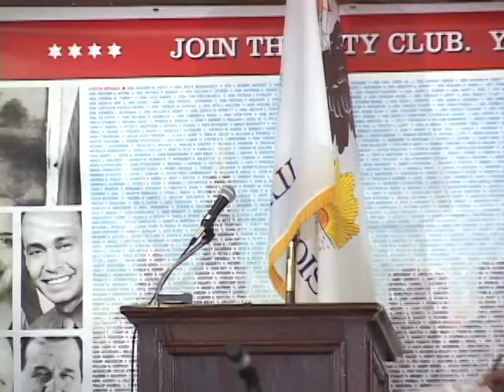Democratic Treasurer Debate